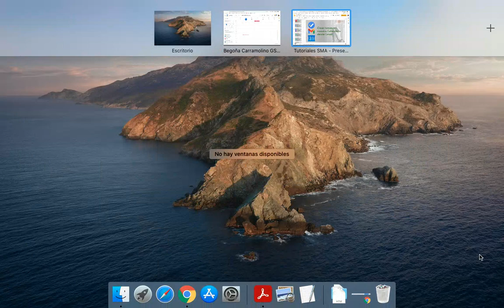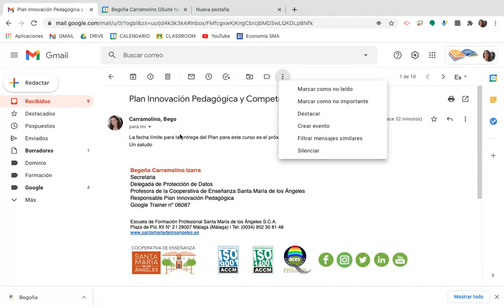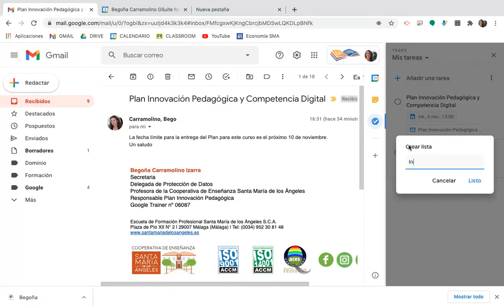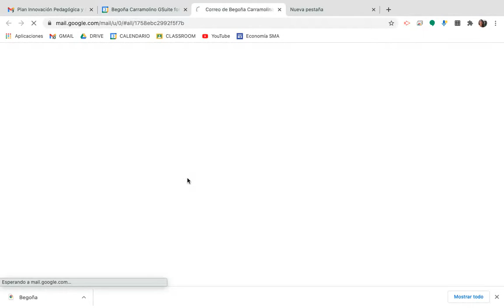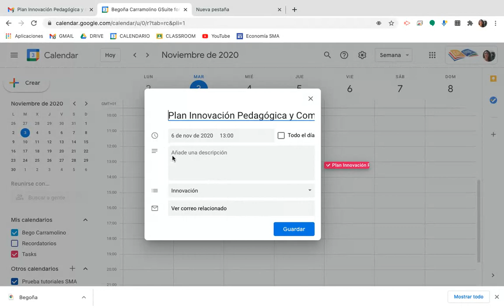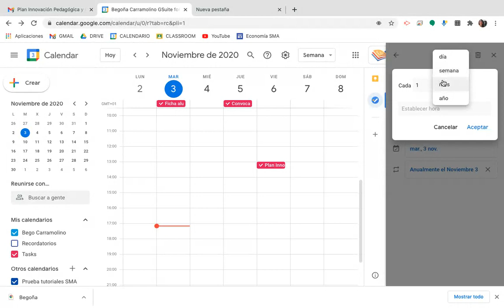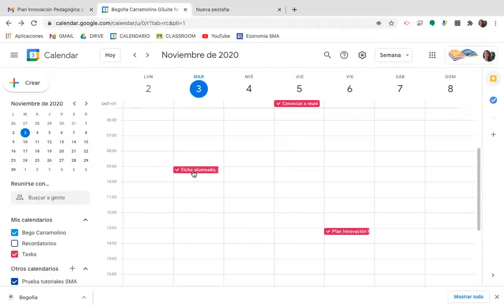Crear tareas en calendario vinculadas a un correo electrónico de Gmail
Podemos crear una tarea directamente desde Gmail vinculada a un correo electrónico para que me aparezca en mi Calendario